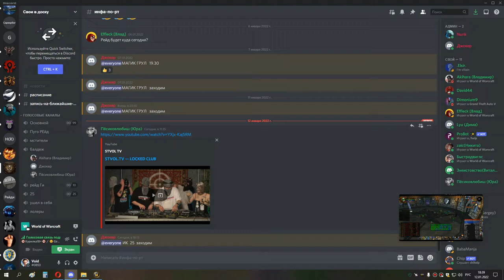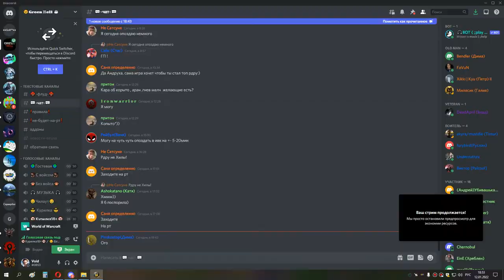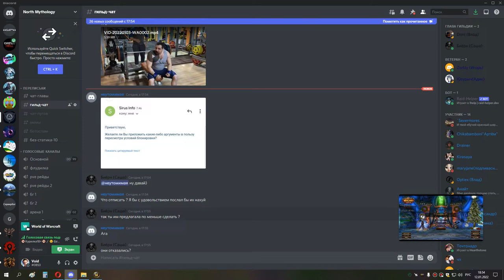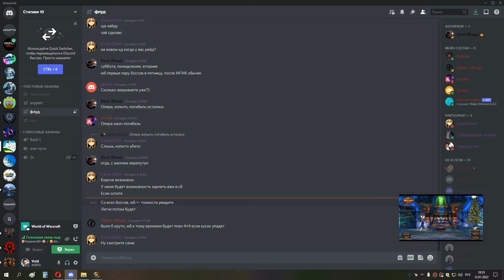2я часть ИВК 25 ДЦ ХПРИСТ 12 01 22